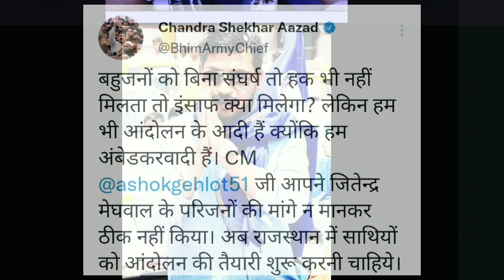चंद्रशेखर रावण ने गहलोत सरकार को बड़े आंदोलन की दी धमकी! | कल दोबारा आएंगे राजस्थान चंद्रशेखर रावण!